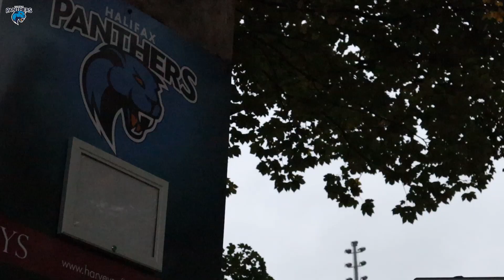New Signing #7 - PANTHERS 2022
Introducing... Recruit number 7

From the🔵 & ⚪️ of Siddal to the 🔵 & ⚪️ of Halifax. One of our very own